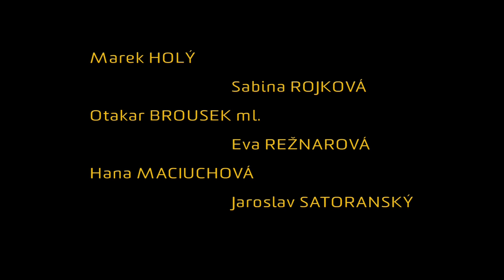Karel Čapek: LOUPEŽNÍK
Rodinné stříbro se vrací! Mladická komedie Karla Čapka LOUPEŽNÍK měla premiéru v Divadle na Vinohradech 6. února 2015 v režii Tomáše Töpfera. V hlavních rolích Marek Holý, Sabina Rojková, Otakar Brousek ml., Eva Režnarová, Hana Maciuchová, Jaroslav Satoranský a další.